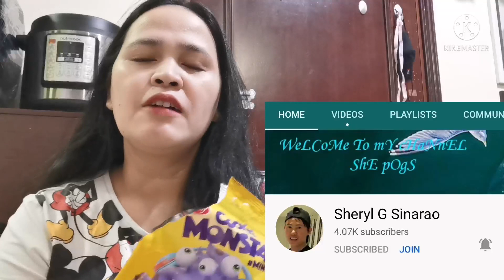COOKIE CHALLENGE|TEAM CHALLENGES |EMVER TV